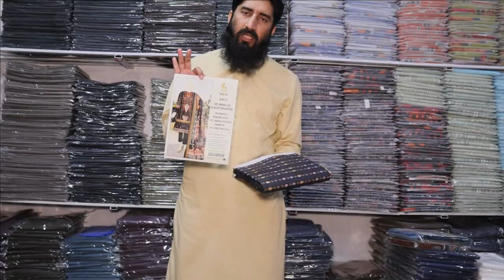SALE ON KHADDER | BIN NISAR